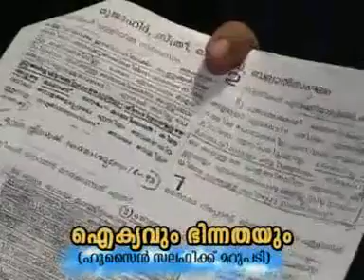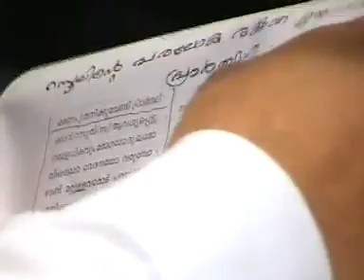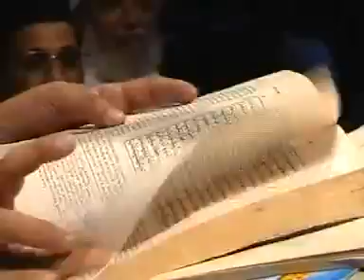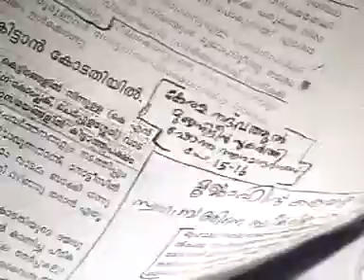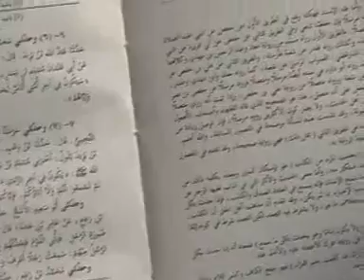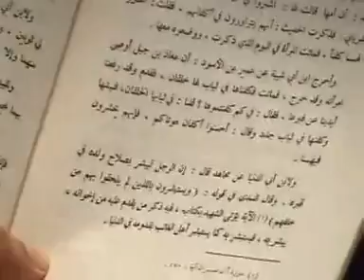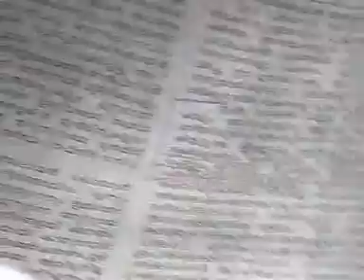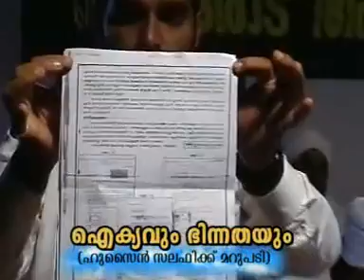Nadapuram gandanam 1. CD2 of 3. Perod Abdurahman Saqafi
Nadapuram Gandanam 1. Aikyavum Bhinnathayum. Hussain salafikku marupadi. Nadapuram khandanam. hussain salafi speech nadapuram. Perod Abdu rahman Saqafi speech nadapuram. Perod Vs Salafi. Husain Salafi Vs Perod. Perodinte saqafi hussain salafi speech nadapuram 2011 mujahid sunni kerala islahi ism msm knm gandanam samvadam alavi ahsani kanthapuram ssf sys sirajul huda samastha anas moulavi balussery mugamugam islam muslim skssf kmcc malayalam islamic rahmathull qasimi markaz mudi faizy zakariya salahi samadani abdul rahman wahabi videos riyadh ksa uae sunni markaz conference Samastha SSF SKSSF KNM ISM SIO Wahabism moudoodim mullappoo viplavam Muhammed ramanthali jishan mahe vivada parvam chelari sunni sunnism wahabisam